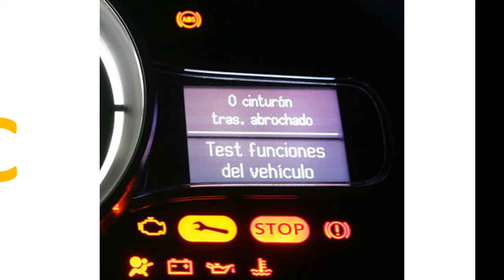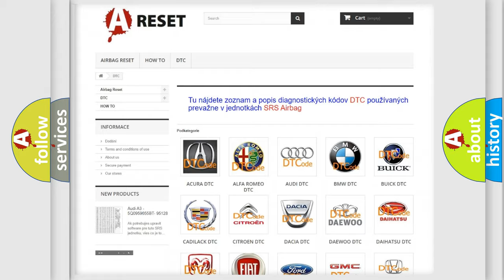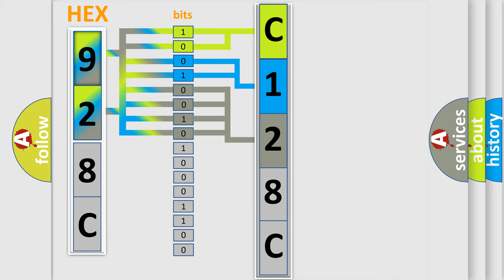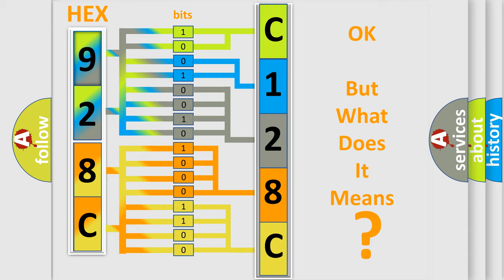DTC Chevrolet C128C-00 Short Explanation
Contents:
0:21 Basic DTC analysis according to OBD2 protocol standard.
1:48 Insight into programming
2:58 A diagnostically understandable description of the Diagnostic Trouble Code
3:05 Basic error definition

Make:
Chevrolet
Code:
C128C 00
Definition:
Vehicle Communication Bus A Performance
Description:
Engine running
Failure Type: